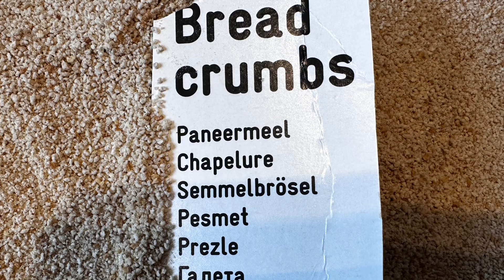Panierte Zellerischnitte, celeri pané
Rezept /  recette step by step